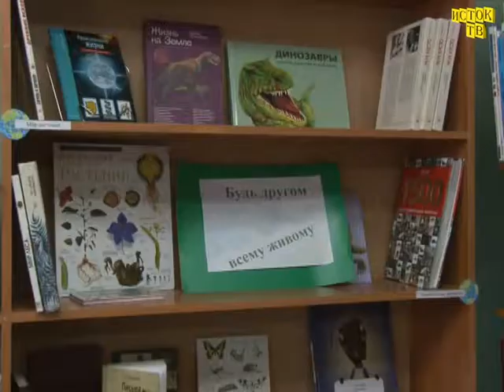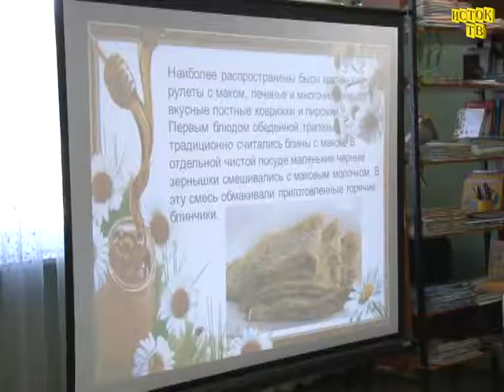Медовый спас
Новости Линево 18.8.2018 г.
Традиции празднования Медового  спаса дети узнали на одном из многочисленных мероприятий.